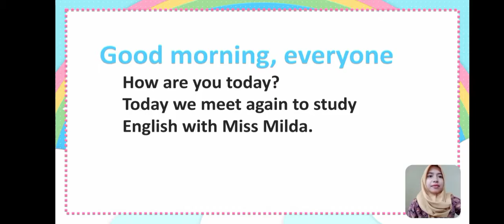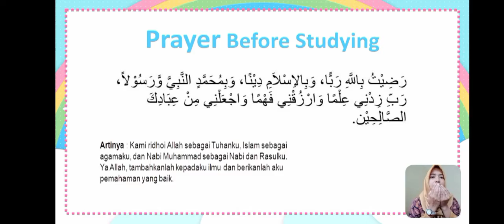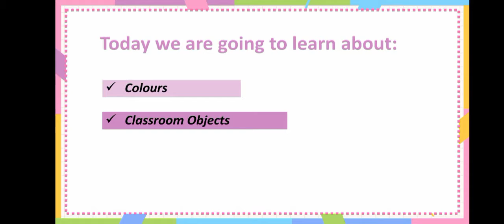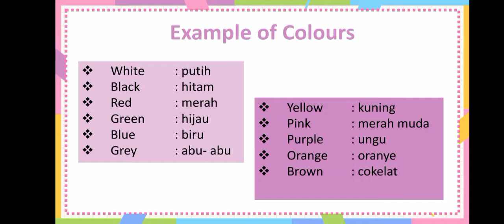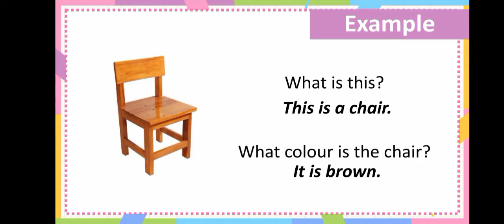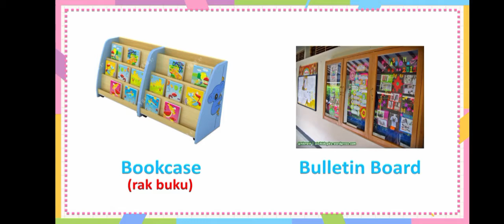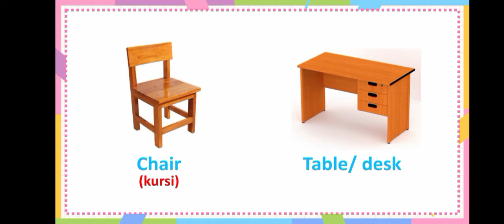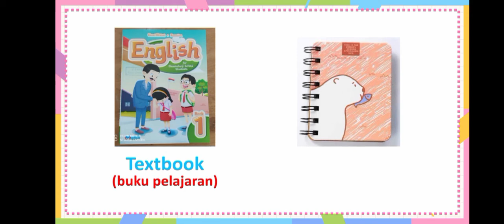BelajarbersamaSUKMA: Kelas 6 MI Islamiyah | B Inggris | Colours & Classroom Objects